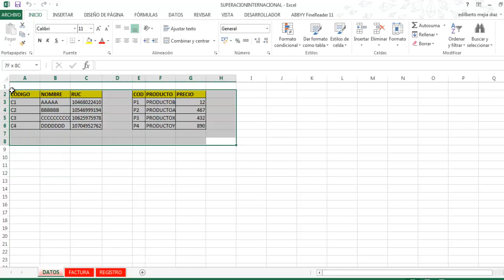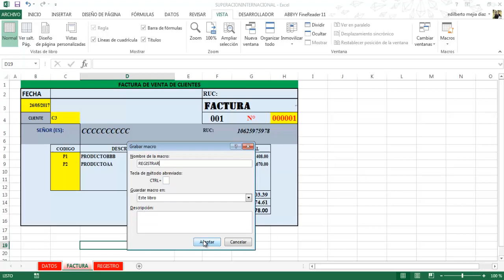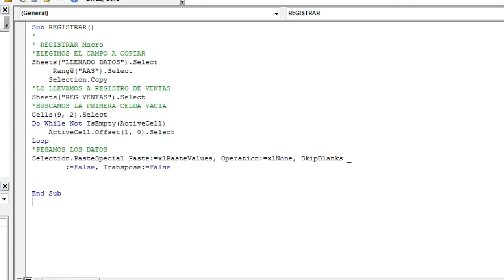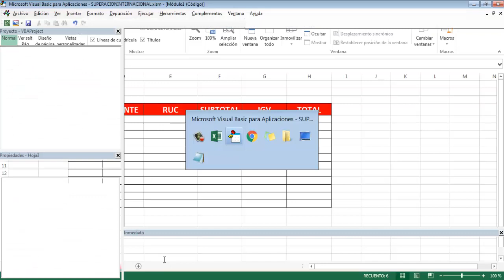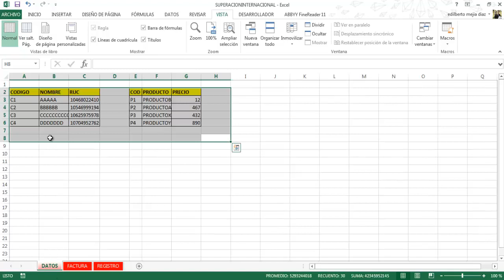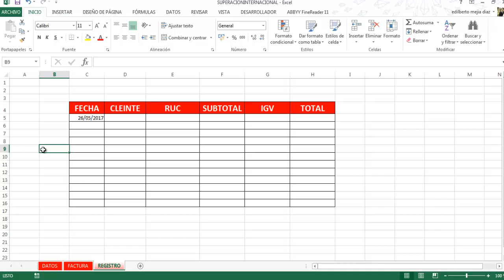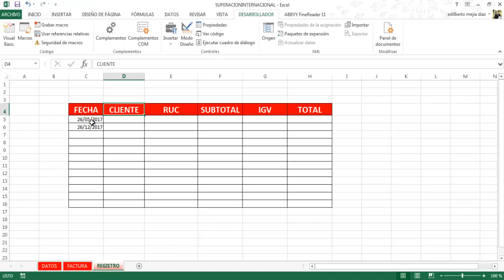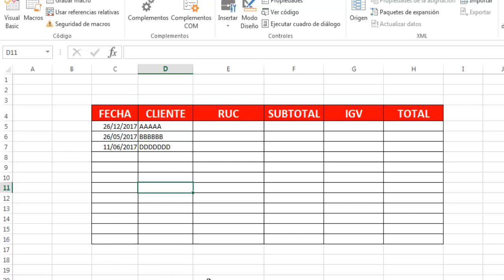CENTRALIZAR FACTURA A UN REGISTRO CON MACROS EN EXCEL - BIEN EXPLICADO